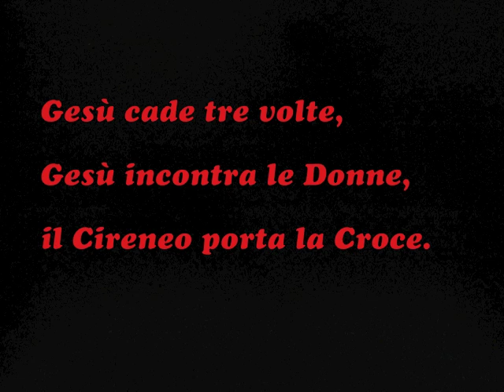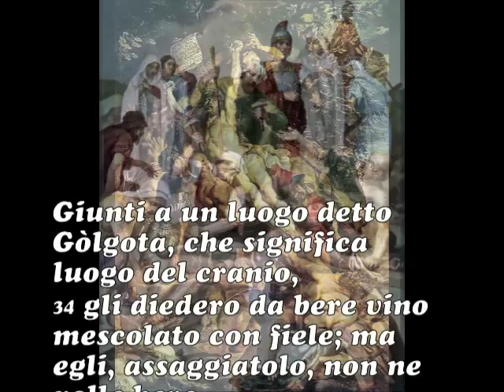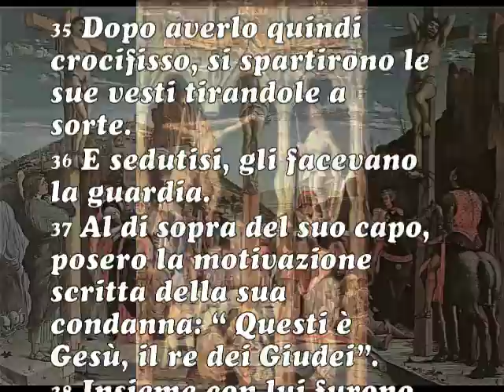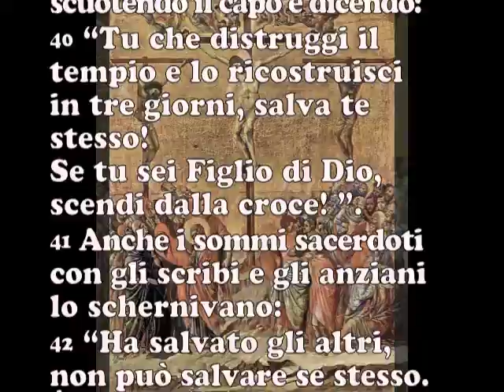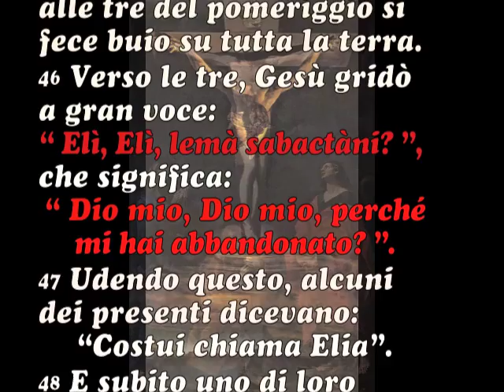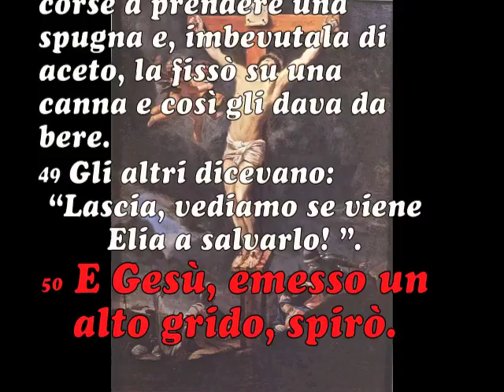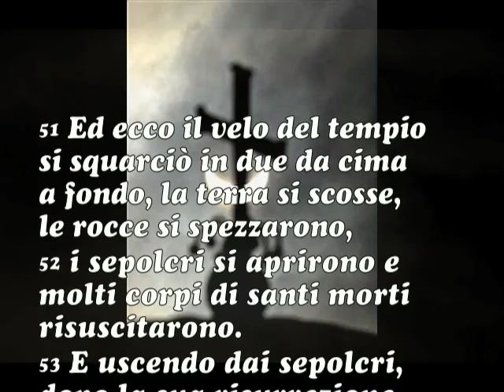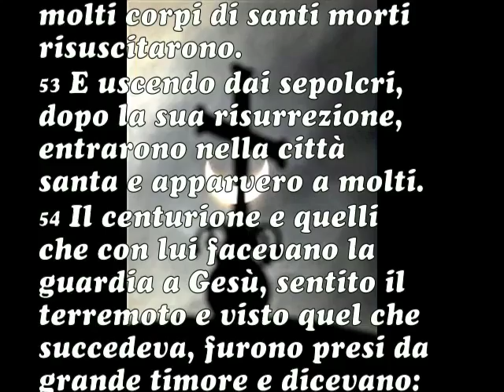Passione secondo Matteo 3a Parte op 68